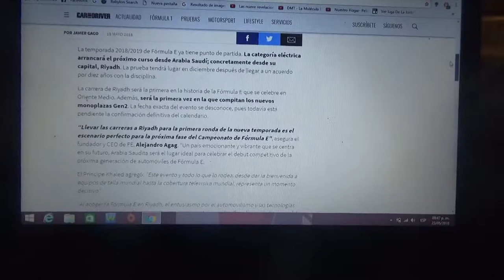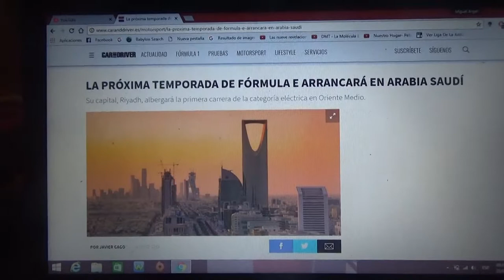La próxima temporada de la Formula E comenzará en Arabia Saudita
la capital de Riyadh será escenario de la primera cita de la nueva temporada de la serie eléctrica en el Medio Oriente